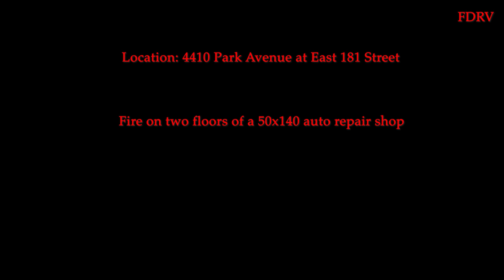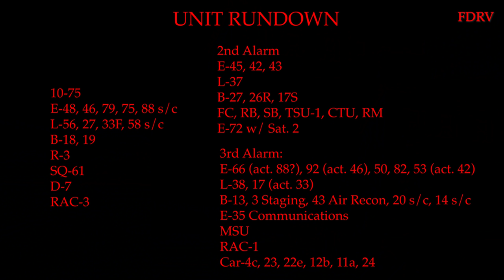*BRONX 3-ALARM FIRE* Fire on Two floors of an AUTOBODY Shop - ALL-HANDS Working [ Box 3164 ] 1/16/22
Address: 4410 Park Ave. at East 181st St.

Fire in a 3 story 50x140 auto body shop

Phone Alarm - Reporting smoke from an auto body shop - 10:26

R-3: Advise B-18 we heavy somke in the area - 10:27

E-46: Go with the 10-75 - Heavy smoke on the street - 10:28

TL-33 FAST

B-18: All Hands - 10:30

B-18: Transmit a 10-70 (E-79 WRU) - Extra E&T, make it a TL (E-88 & TL-58) - 10:31

B-18: Transmit a 2nd Alarm - Heavy black smoke coming out multiple doors - 10:34

B-27 FF, B-26 RUL, B-17 Safety, E-72 w/ Sat. 2

D-7: We do have a positive water source - 3 L/S/O - 10:47

D-7: Transmit a 3rd Alarm with 2 additional BC's (B-20 & B-14) - 10:51

D-7: 4 L/S, 3 L/O - DWH - 10:57

D-7: PWH - 11:09

E-53 (act. 42): We're 10-84 the 3rd Alarm - 11:14

FC: Under Control - 11:22

Maybe*
E-48, 46, 79, 75, 88 s/c
L-56, 27, 33F, 58 s/c
B-18, 19
R-3
SQ-61
D-7
RAC-3

*another box in the 18 area just prior to this box

2nd Alarm Maybe:
E-45, 42, 43
L-37
B-27, 26R, 17S
FC, RB, SB, TSU-1, CTU, RM

3rd Alarm:
E-66 (act. 88?), 92 (act. 46), 50, 82, 53 (act. 42)
L-38, 17 (act. 33)
B-13, 3 Staging, 43 Air Recon, 20 s/c, 14 s/c
E-35 Communications
MSU
RAC-1
Car-4c, 23, 22e, 12b, 11a, 24

Relocations include:
E-92 to E-46
E-53 to E-42
E-47 to E-48
E-320 to E-88
E-59 to E-43
E-297 to E-45
E-83 to E-50
E-325 to E-46
L-17 to L-33
L-23 to L-33
L-50 to L-58
L-26 to L-37
L-154 to L-27
L-48 to L-38
B-11 to B-19
B-45 to B-18
B-52 to B-27
B-54 to B-26